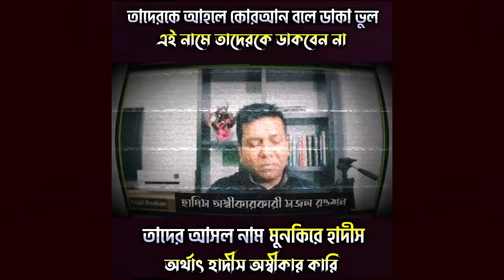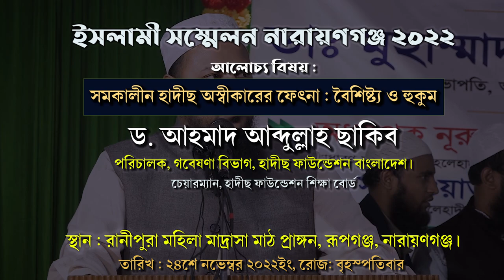Ahle Quran┇Munkirine Hadis┇সমকালীন হাদীছ অস্বীকারের ফেৎনা বৈশিষ্ট্য ও হুকুম┇ড.আহমাদ আব্দুল্লাহ ছাকিব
বিষয় : সমকালীন হাদীছ অস্বীকারের ফেৎনা : বৈশিষ্ট্য ও হুকুম
তারিখ: ২৪শে নভেম্বর ২০২২ইং রোজ: বৃহস্পতিবার

আহলেহাদীছ আন্দোলন বাংলাদেশ প্রকাশিত গুরুত্বপূর্ণ মোবাইল এ্যাপ সমূহ :
১. মাসিক আত-তাহরীক :